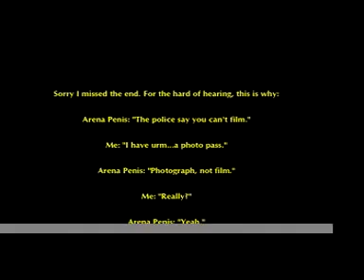Girls With Fists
Scholars. Play a song. Obviously.